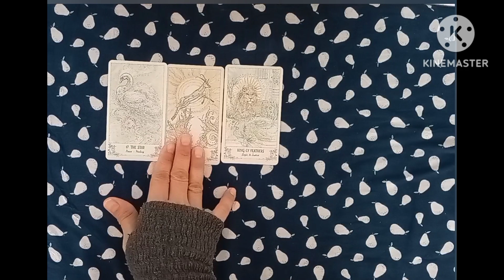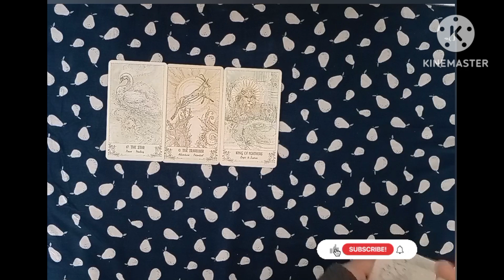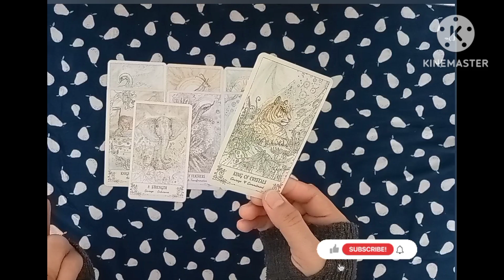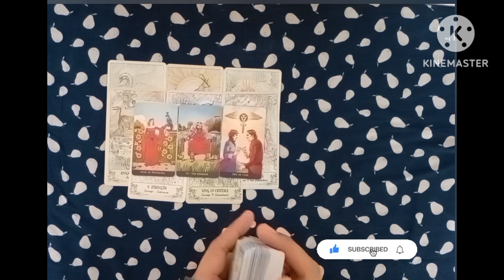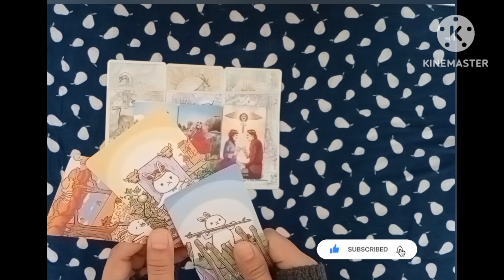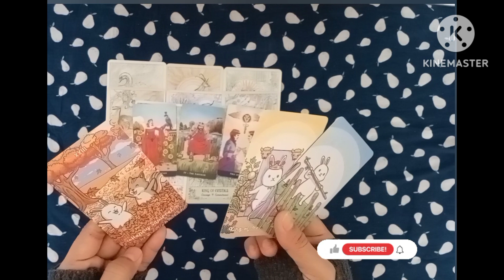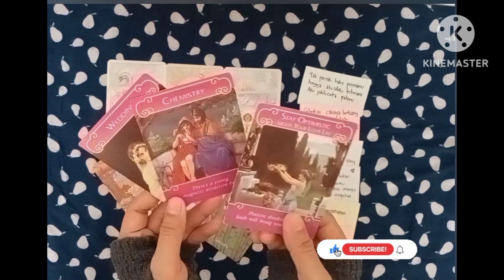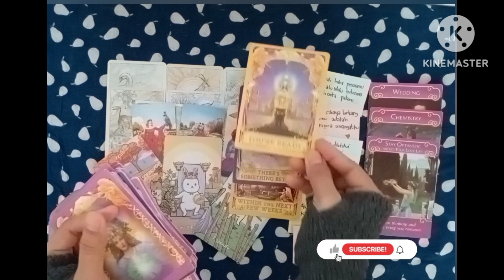❤️YANG TERTARIK PADAMU❤️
SESEORANG YANG TERTARIK PADAMU ❤️